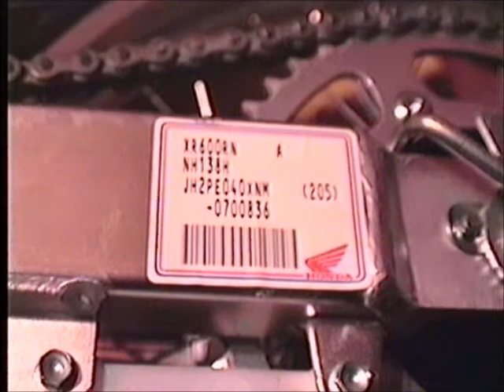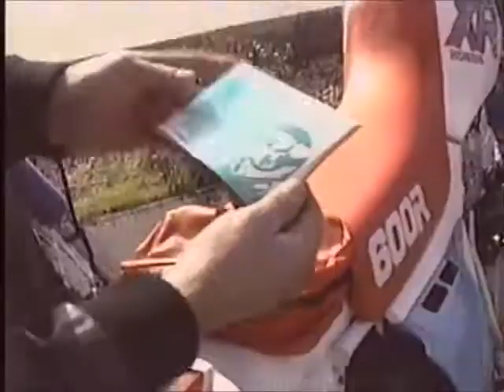xr600r close up's 1992 of a xr600r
When I got my bike it was dead of winter and conditions were not right to take it out for a proper ride. Can you imagine having to look at it and not being able to ride? There was lots of time to look it over.